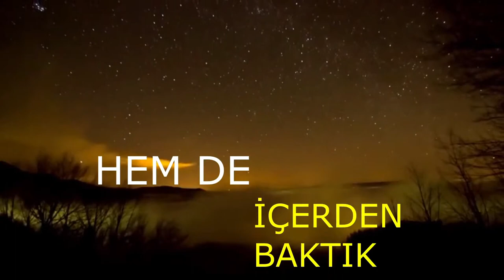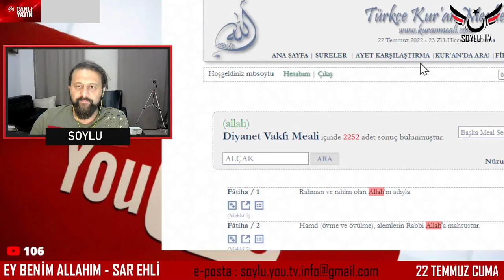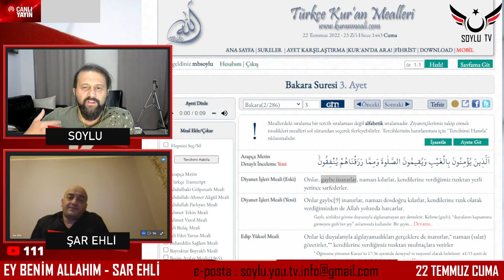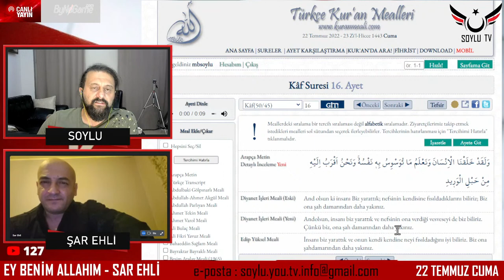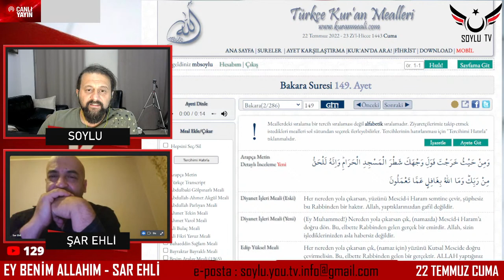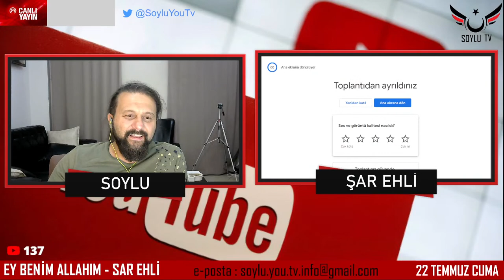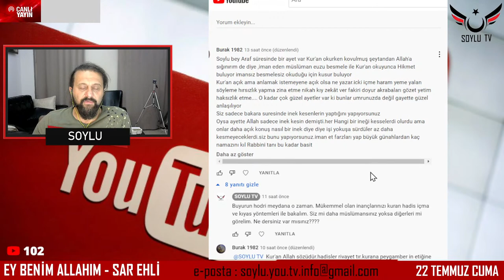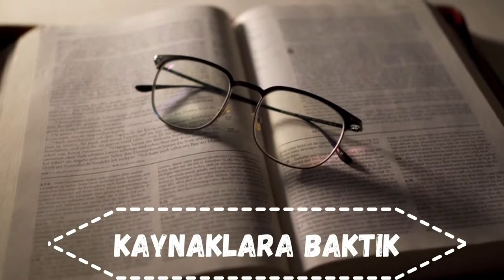EY BENİM ALLAHIM - ŞAR EHLİ 22 07 2022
Farklı bir Allah anlayışı ile karşınızdayız.

Hodri Meydan
Bana Dinini Anlat
Müslüman ve Ehli Sünnet
Sünni Şia ve mezhepler
Modernist islam
Geleneksel Arap islamı
Kuran Mucizeleri
Allah Muhammed ve Ali